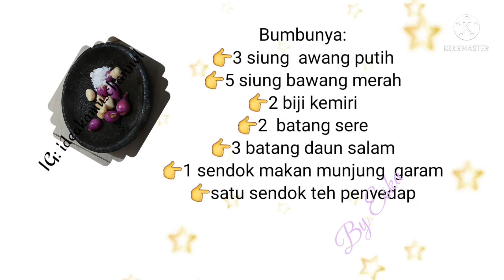Arem arem tanpa santan/lontong isi sayur